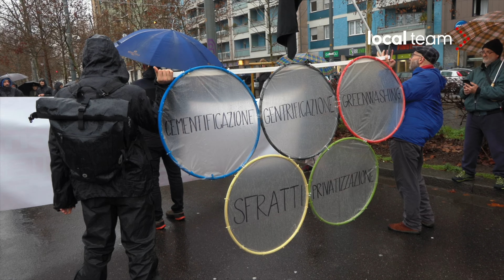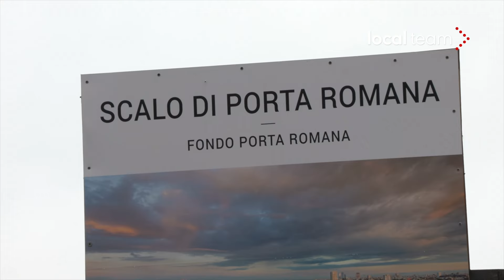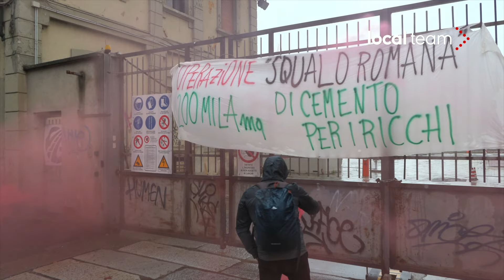Milano, corteo contro Giochi Olimpici invernali 2026: striscione polemico allo Scalo di Porta Romana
Un corteo contro i Giochi Olimpici invernali Milano-Cortina 2026 ha sfilato nel pomeriggio di sabato nel capoluogo lombardo. La manifestazione, che aveva tra i suoi organizzatori il "Cio - Comitato Insostenibili Olimpiadi", è partita da piazzale Lodi transitando davanti allo Scalo di Porta Romana, luogo in cui sarà costruito il villaggio olimpico per i Giochi.
Qui alcuni manifestanti hanno appeso uno striscione con la scritta "operazione 'squalo romana' 100mila mq di cemento per i ricchi."